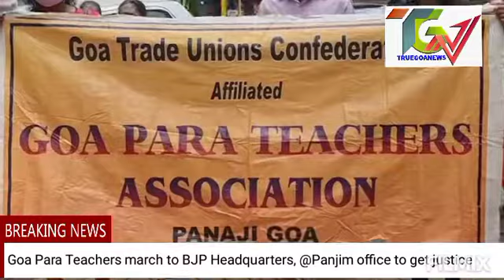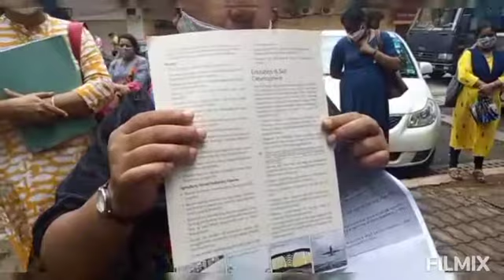Goa Para Teachers march to BJP Headquarters, @Panjim office to get justice,which bjp party promised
The para-teachers from Goa in a protest have demanded that they be regularised in their service.